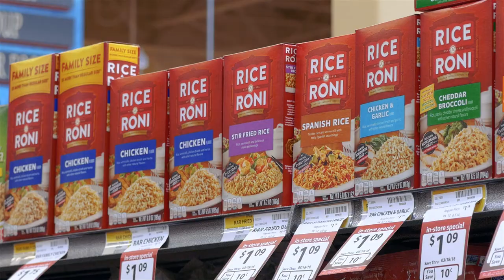Reasor's - Get To Know A Personal Shopper - Kendra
Reasor's, Bring Your Table To Life